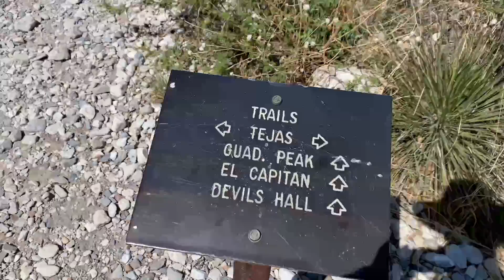Guadalupe and Carlsband National Park 2022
Mavic Mini

Footage - Robert Wood